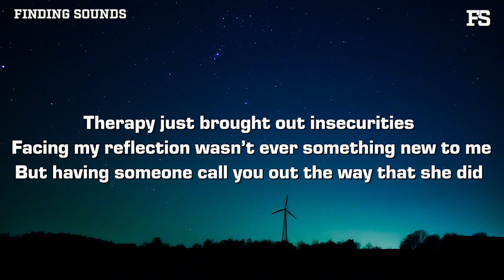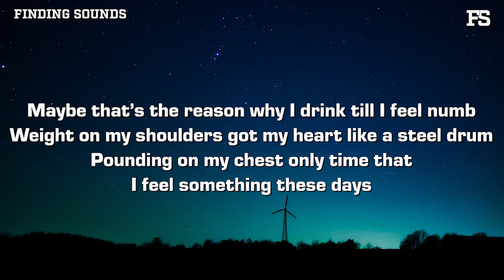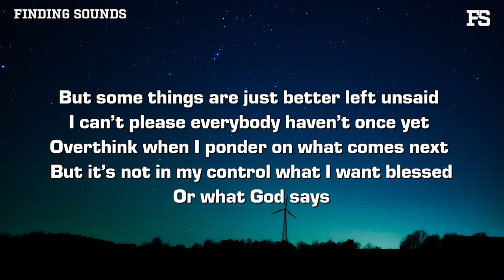J J L - silvia (Lyrics)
Lyrics:

verse 1:
Memories of Auntie are slim, but still weigh a lot
Everybody think that i’m Him, I still pray about a
Whole lotta vices that been gripping like a slipknot
Judas had a fate that got me envious I kid not
Therapy just brought out insecurities
Facing my reflection wasn’t ever something new to me but having Someone call you out the way that she did
Hits different when someone sees the things that you hid
It’s funny cause my uncle runs for a living I just volunteer for it
My jealousy peaked when I saw my peers touring
My anxiety is something that I’m still curing
A fond image what I’m still showing
I sell dreams to these women like it’s real estate
I could build a house with these lies that they feel is fate
Been a long time since my feelings could reciprocate
Do I need to spell what that indicates?
Nah

chorus:
But some things are just better left unsaid
I can’t please everybody haven’t once yet
Overthink when I ponder on what comes next
But it’s not in my control what I want blessed
Or what God says

verse 2:
Ten toes down what many claim but I could count my friends with one hand
Shoo the fakes off with the opposite no come back
I know who got grooms man potential
I don’t need accessories, I got my essentials
Florida been feeling more like home than my real one
Maybe that’s the reason why I drink till I feel numb
Weight on my shoulders got my heart like a steel drum
Pounding on my chest only time that I feel something these days
Replay value for me overthinking every line
Looking at the mirror got me asking myself who am I
God told me through the homies only you decide to keep up a facade or Align with my true design
Dreading going home from New York as I write this
Edwin told me I’m a star, not a light switch
Time to wake up and stop sleeping on
Who I’m born to be before it’s late and I’m dead and gone
Yeah